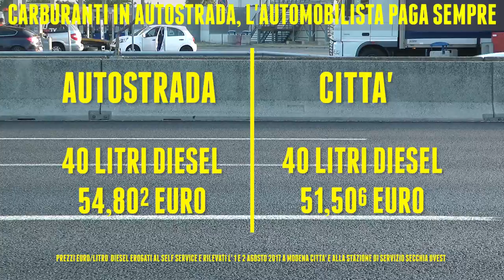Ecco perchè costano di più benzina e diesel in autostrada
Prezzi diversi fra impianti in città e in autostrada. Ecco perchè i carburanti costano di più